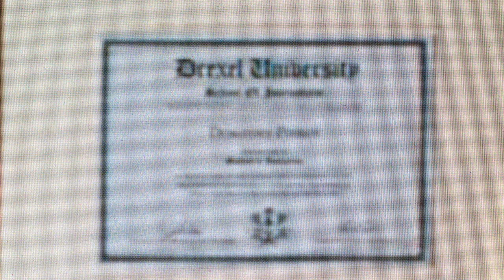Servant - Season 3 Episode 6 "Fish" WeBe Review & Discussion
This episode covers Servant Season 3 Episode 6, entitled “Fish”

Servant starts Lauren Ambrose as Dorothy, Toby Kebbell as Sean, Rupert Grint as Julian, and Nell Tiger Free as Leanne.

Created by.
Tony Basgallop

Written by:
Amy Louise Johnson

Directed by:
Kitty Green

Cinematography:
Mike Gioulakis

Original network:
Apple TV+

Sean – 3:47:23 - 26:37
Julian - 26:38:19
Dorothy - 39:37:11
Leanne - 1:04:21:16
Theories - 1:29